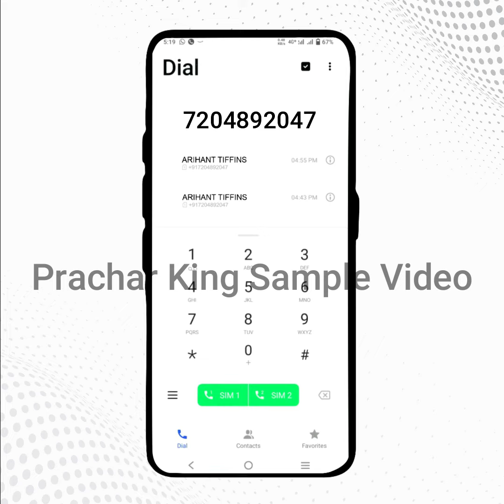Arihant Tiffins Animated Video || Free Demo Video || 9711656484